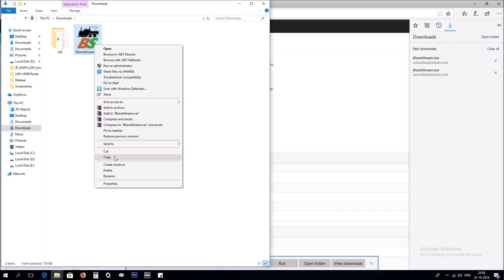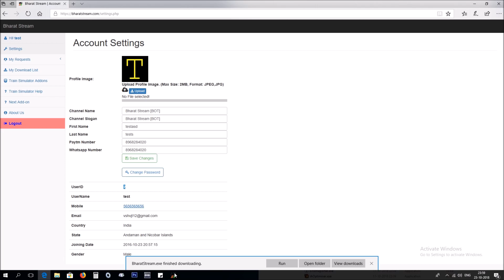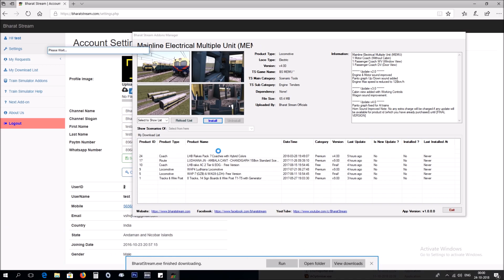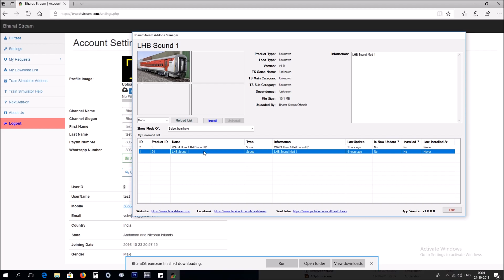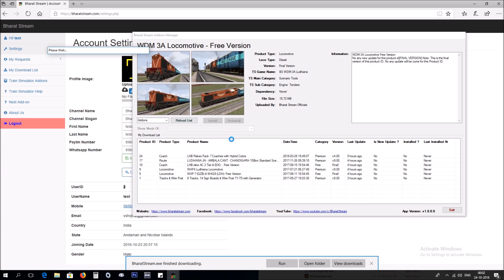How to Download & Install Bharat Stream Addons [System Changed]